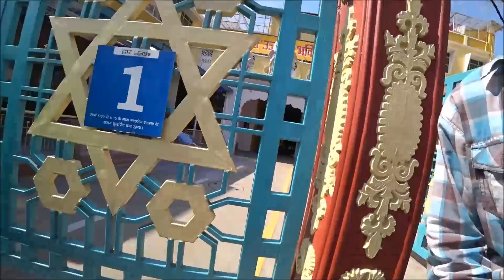14. ХАРИДВАР. АШРАМ ШАНТИКУНДЖ. НАЧАЛО ХОЛИ ДЛЯ НАС. НАС РАЗУКРАСИЛИ